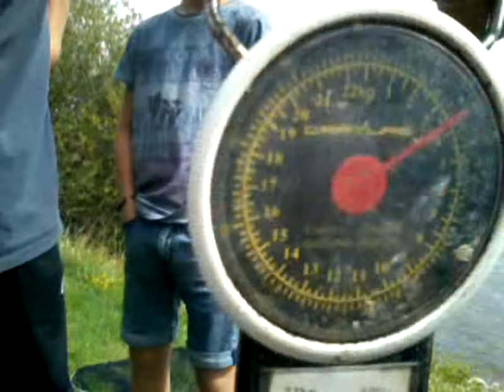Carpe commune de 3.5kilos au feeder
Voici un combat avec une carpe commune de 3.5kilos au feeder

Appat :  Vers de terre
Amorce : 4x4